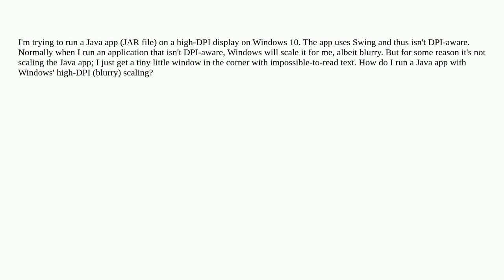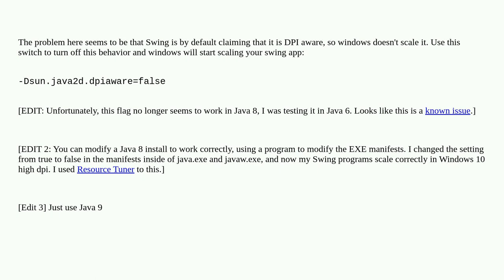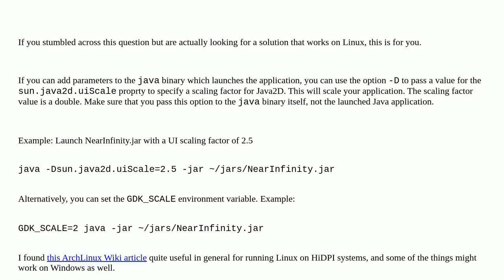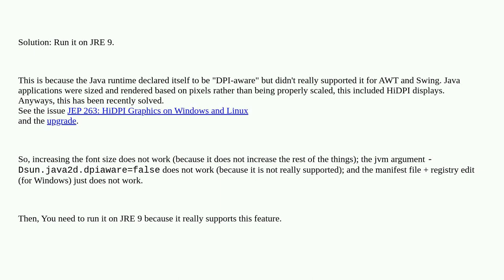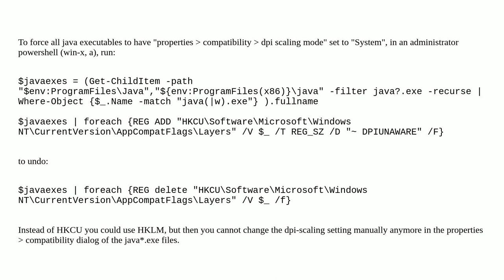How do I run Java apps upscaled on a high-DPI display?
A special thanks goes out to the awesome community

  windows-10 java high-dpi